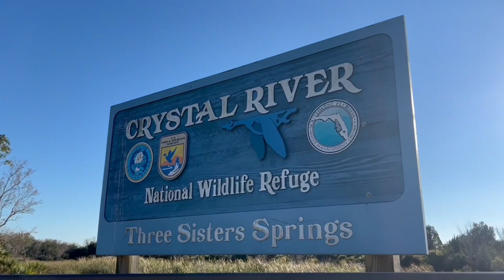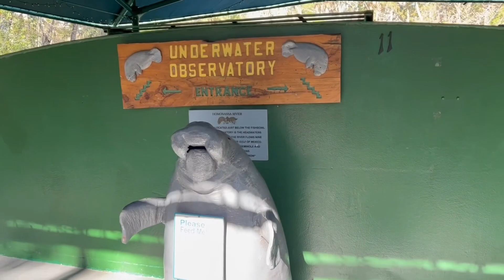Explore Crystal River Florida | Swim with Manatees | Come Fly With Amy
Welcome to Come Fly With Amy YouTube Channel!

Crystal River, Florida is world famous for the thousand of manatees that gather here during the winter months. This area is popular for ecotourism and activities, that include kayaking and snorkeling. Watch this video to learn more about the area.

Ask me about booking your next vacation!